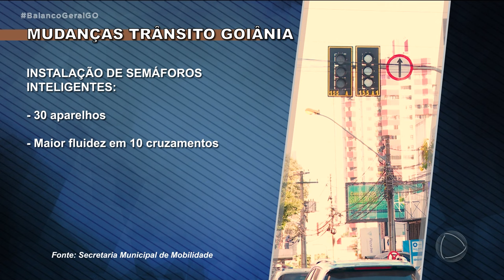TRÂNSITO DE GOIÂNIA: MUDANÇAS RECENTES BUSCAM GARANTIR MAIS FLUIDEZ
O TRÂNSITO DA CAPITAL VEM PASSANDO POR UMA SÉRIE DE ALTERAÇÕES NOS ÚLTIMOS CINCO MESES. MUDANÇAS NOS SENTIDOS DE ALGUMAS RUAS E A INSTALAÇÃO DE SEMÁFOROS INTELEGENTES ESTÃO ENTRE AS MEDIDAS, QUE BUSCAM GARANTIR MAIS FLUIDEZ AOS MOTORISTAS.